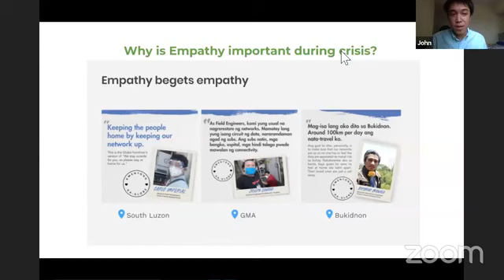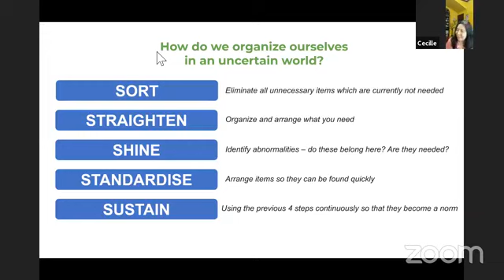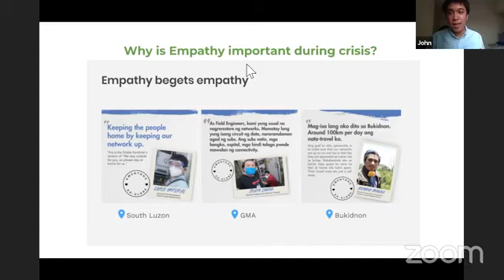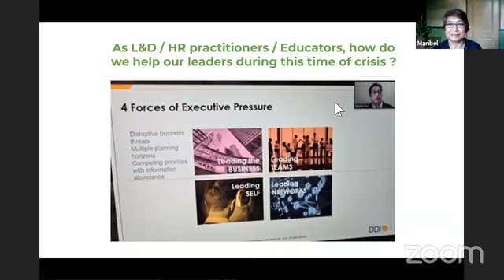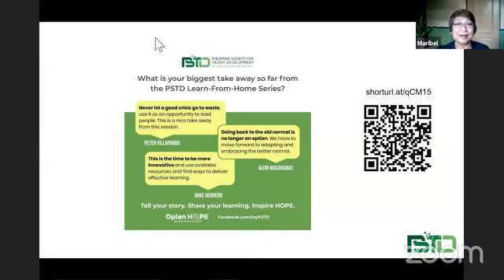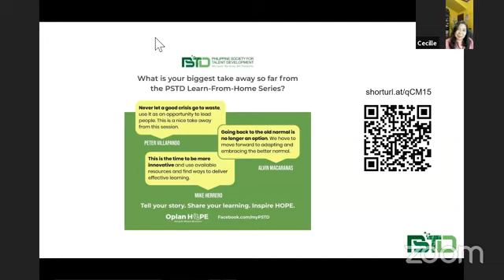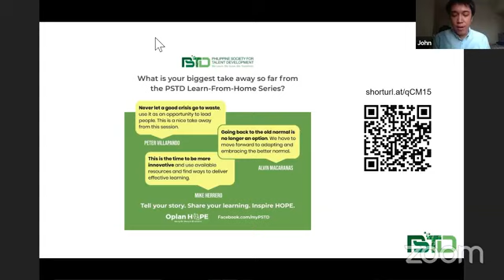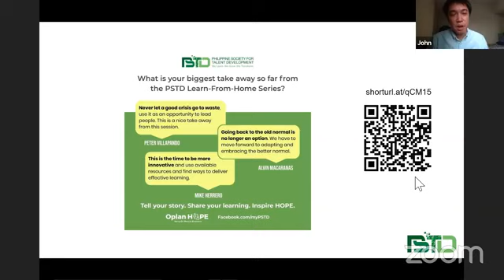Chillax with PSTD Episode 1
Chillax with PSTD Episode 1 with Maribel Aglipay and Cecille Terrible - May 1, 2020